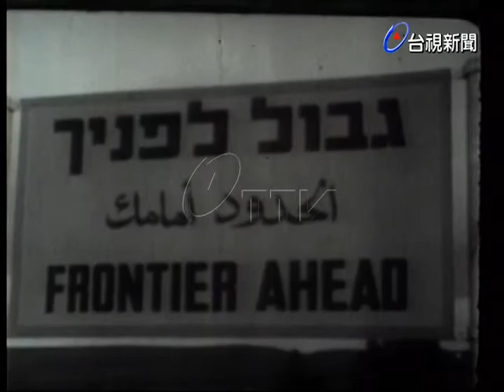敘利亞以色列舉行會談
(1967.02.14)世新:敘利亞和以色列同意舉行會談，但是此次會議只討論敘利亞邊境以色列非軍事區土地耕種上的實際安排情形.(ABC)